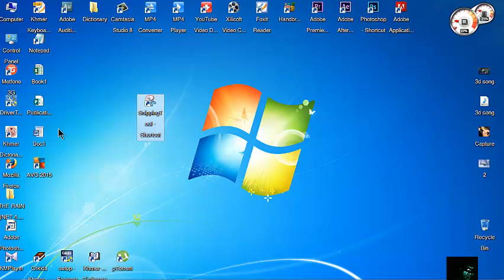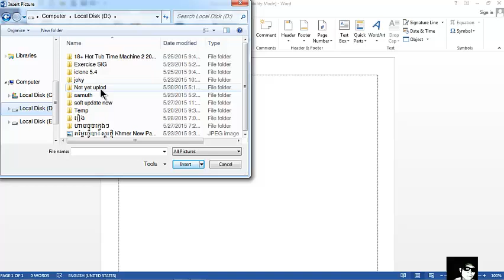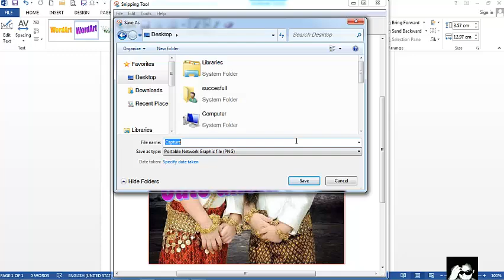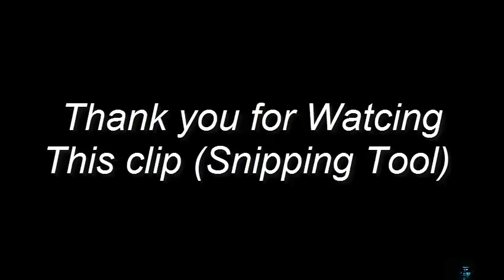How to use snipping tool | របៀបកាត់តរូបភាព|-"របៀបកាត់តvideo"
In this video we will demonstrate how to capture images from your screen using the Snipping Tool.